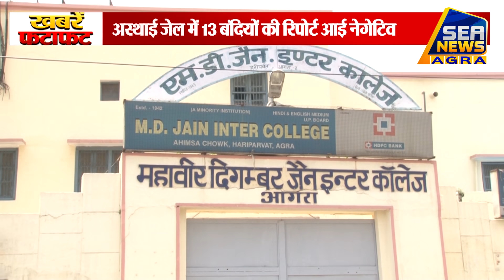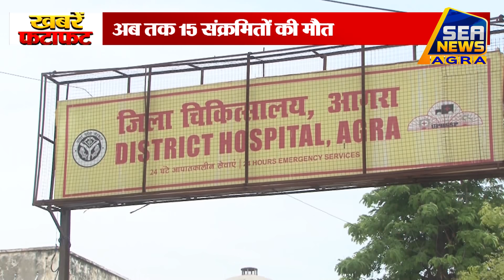फटाफट खबरें - Sea News Agra